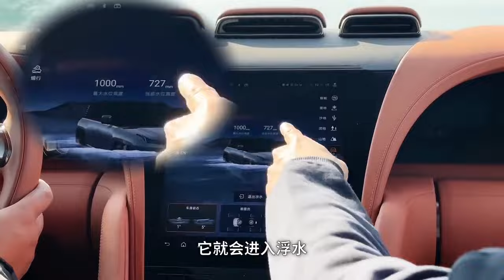Canada Shocks Chinese Automakers and Tesla with Unexpected Tariff Move!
Canada has imposed 100% tariffs on cars made in or imported from China, mirroring actions taken by other Western governments. These governments believe that Chinese automakers have gained unfair advantages in the industry through Chinese government subsidies. You might be wondering what prompted Canada to take such a step after holding back for so long. This surprising move came shortly after U.S. National Security Advisor Jake Sullivan met with Canadian Prime Minister Justin Trudeau and cabinet ministers on Sunday.

Additionally, Jake Sullivan is scheduled to make his first visit to Beijing, where he will work on improving U.S.-China relations on behalf of President Joe Biden. If these discussions are successful, both countries may resolve issues related to tariffs and other matters critical for smooth trade relations. Following the announcement of new tariffs on electric cars, which are expected to take effect on October 1st, Canada also decided to impose a 25% tariff on steel and aluminum imports from China. Prime Minister Justin Trudeau explained, "Actors like China have chosen to give themselves an unfair advantage in the global marketplace."

Since Tesla began importing electric vehicles (EVs) manufactured in Shanghai to Canada in 2023, car imports from China have surged by 460% annually at Vancouver's port, reaching 44,356 vehicles. The tariffs do not only affect Chinese automakers; American companies like Tesla are also impacted, as Tesla exports vehicles to Canada from its Shanghai factory.